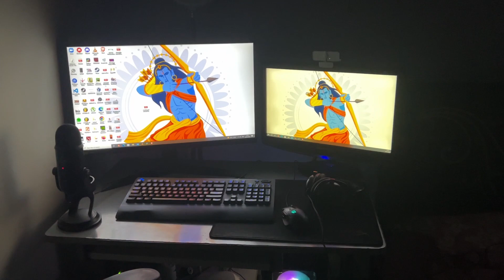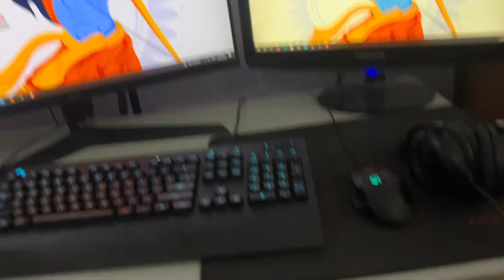Setup tour | Lazy vlog | VLOG 18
Hello! Ihope you are doing well!
This vlog is about a lazy day in my life! Hope you will like my setup! :D

DISCLAMIER
These videos are only for fun! :D

It would of great help!

Will also do a giveaway once we reach 1k subs! :D